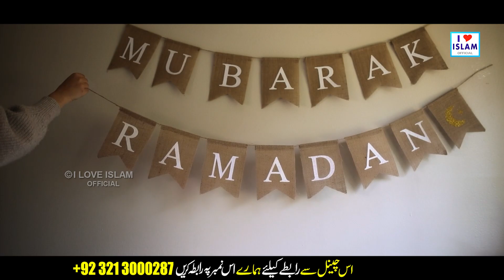New Ramzan Naat | Aaya Ramza | Anmol Rauf | i Love islam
Title - Aaya Ramza
Artist - Anmol Rauf

Hi Friends!! I Bring New Video For You || New Ramzan Naat | Aaya Ramza | Anmol Rauf | Naat | i Love islam